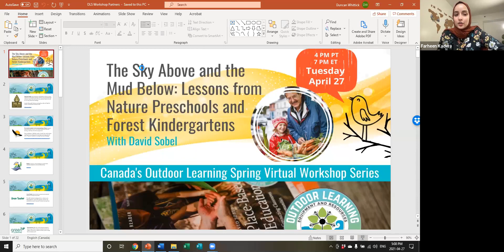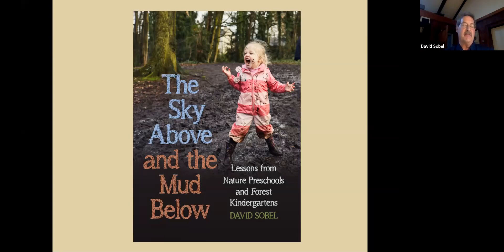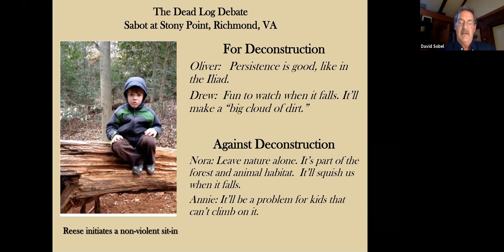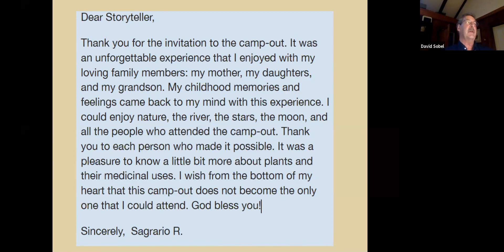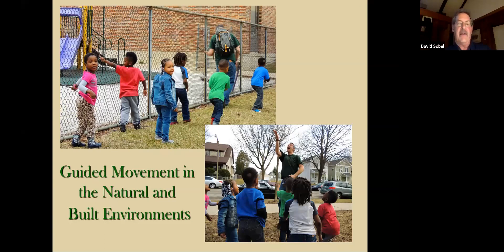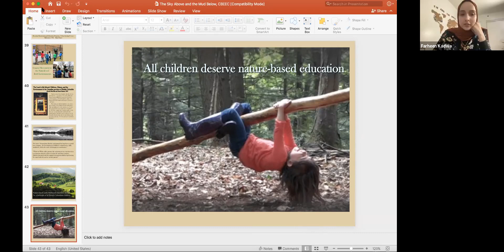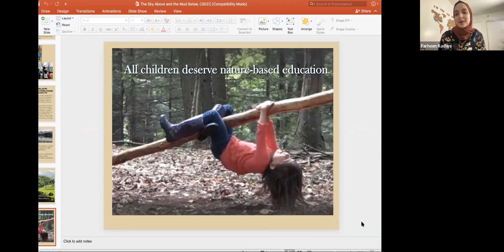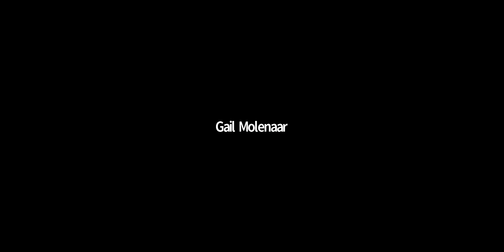The Sky Above and the Mud Below: Lessons from Nature Preschools and Forest Kindergartens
Join author and renowned place-based learning expert David Sobel who shares insights from his educator resource book, The Sky Above and the Mud Below: Lessons from Forest Classrooms and Nature Kindergartens.

David Sobel is a Professor Emeritus in the Education Department at Antioch University New England. He consults and lectures internationally on place-based education, children’s relationship with nature and nature-based early childhood education.